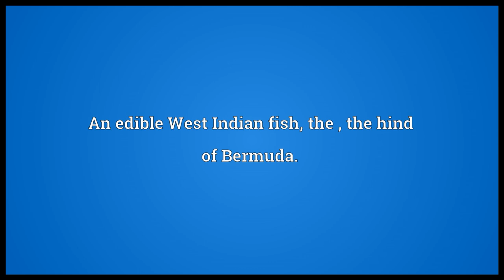Cony Meaning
Video shows what cony means. A rabbit, especially the European rabbit, Oryctolagus cuniculus (formerly known as ).. A simpleton; one who may be taken in by a cony-catcher.. An edible West Indian fish, the , the hind of Bermuda.. cony synonyms: bunny, hare.  cony pronunciation. How to pronounce, definition by Wiktionary dictionary. cony meaning. Powered by MaryTTS